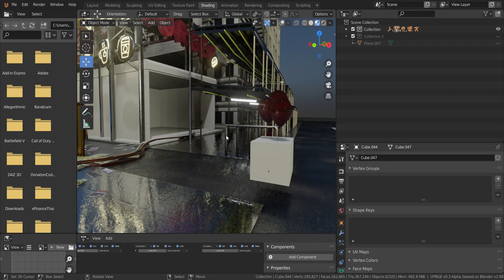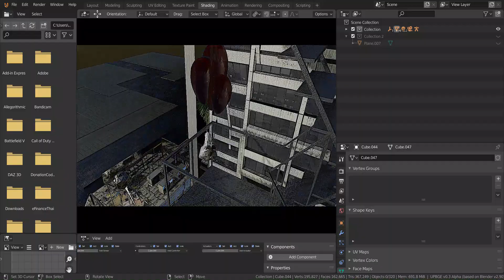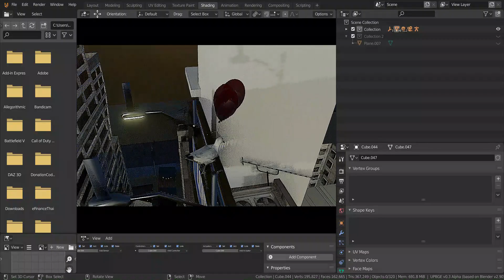just a normal seagull game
blender UPBGE